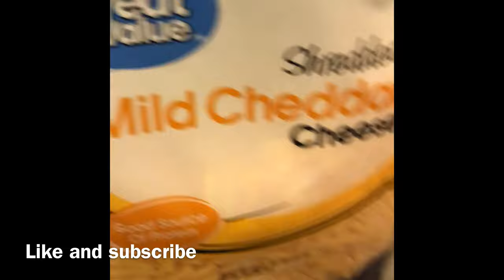How to Make lasagne